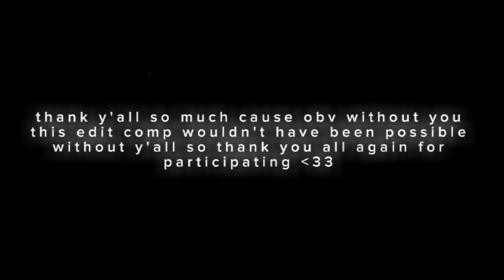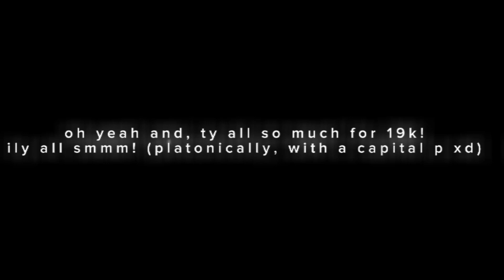Edit Comp Results! | (nonaesthetics3rdeditcomp)